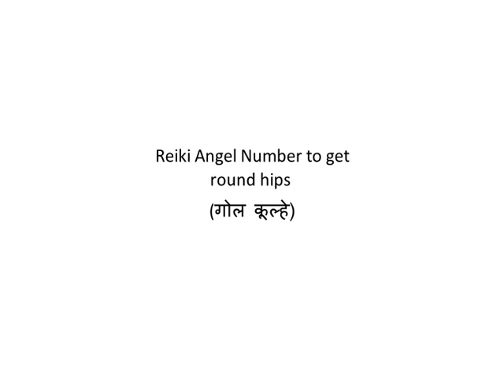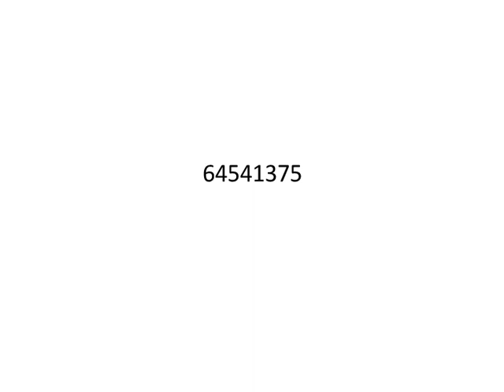Reiki Angel Number to get round hips (गोल कूल्हे)